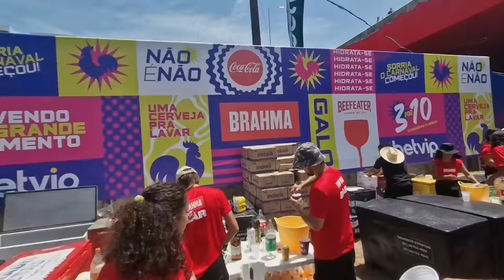MULTIDÃO NO GALO DA MADRUGADA EM RECIFE: GALO PARADISE 2024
Vlog no maior bloco de carnaval do mundo, o galodamadrugada, no camarote galoparadise , devido ao forte calor e abafado que antecedeu a chuva e (claro) algumas bebidas, o folião foi visitar o mundo das maravilhas.